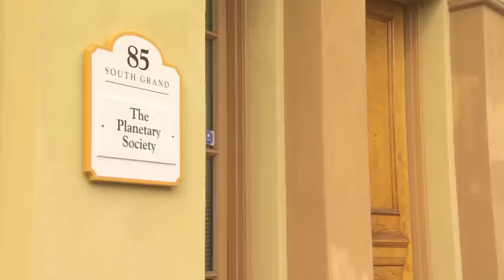Bill Nye Consider the Following: Why Does Exercise Make You Tired?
Bill Nye answers the question "Why Does Exercise Make You Tired?" in this Toshiba Vision Consider the Following series video. for all Bill Nye videos answering questions submitted by Facebook users.